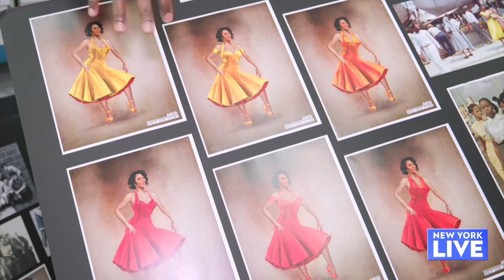Award-Winning Costume Designs With Paul Tazewell | New York Live TV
From “Harriet” to “Hamilton” and “The Wiz” to “West Side Story,” Paul Tazewell has brought stories to life through his costumes. Joelle Garguilo visits the designer to learn more about his process and award-winning career.